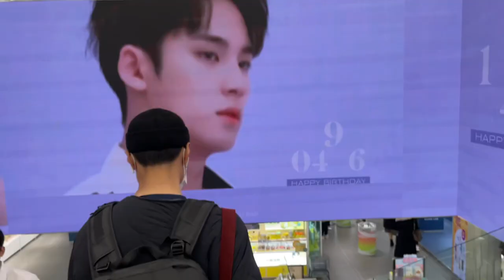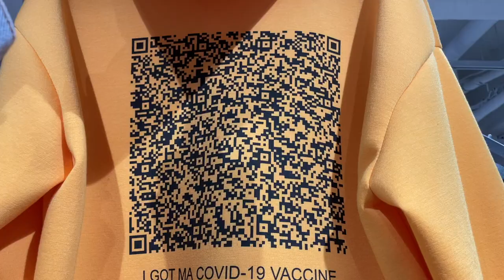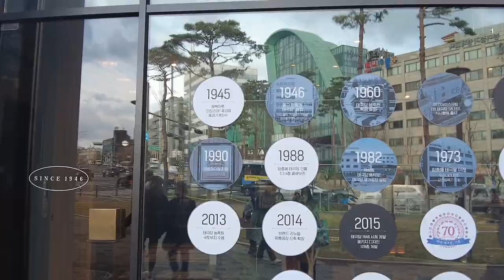shopping in myeongdong because gotta treat myself post-covid